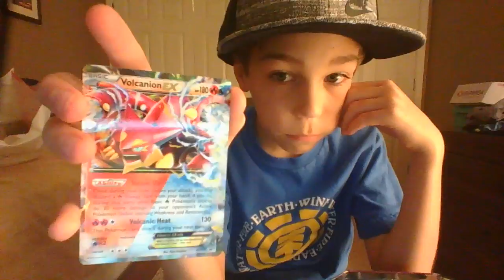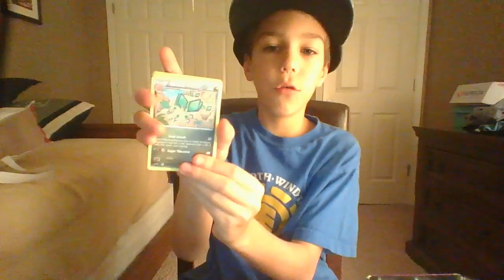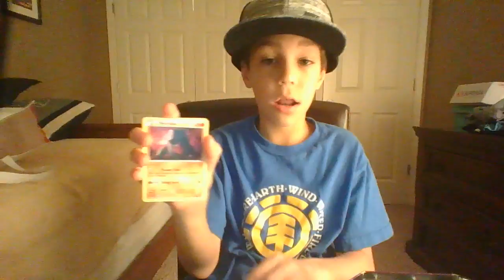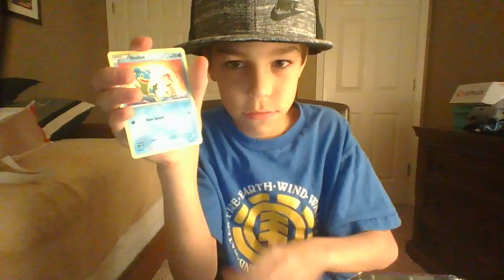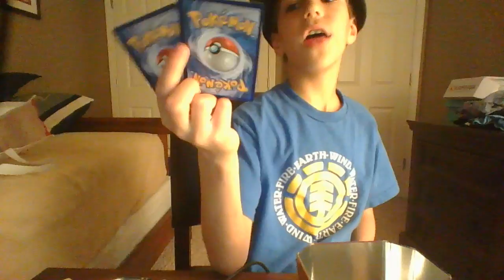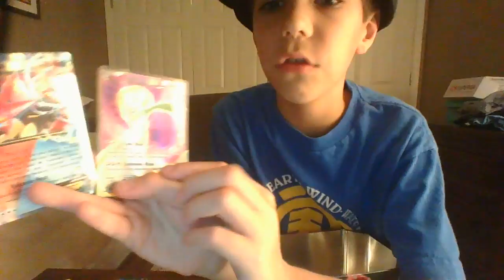Volcanion EX TIN!!!!!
sorry the lighting is bad I will get it better soon!